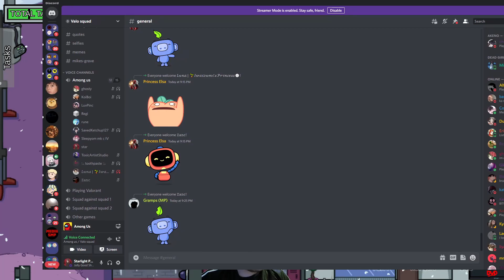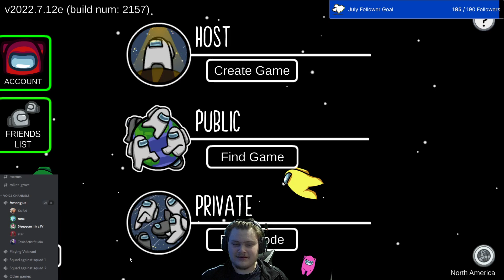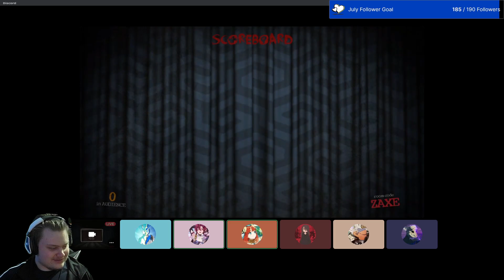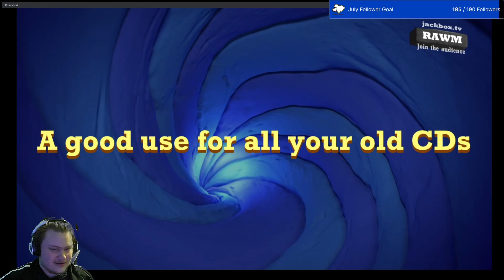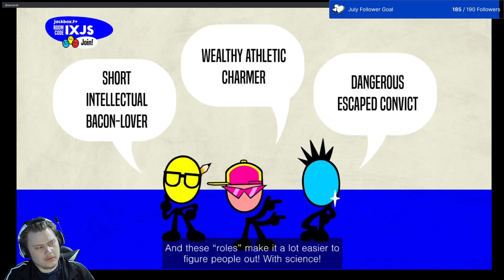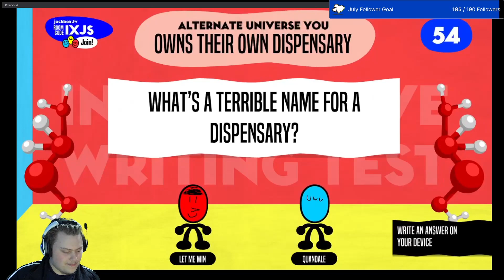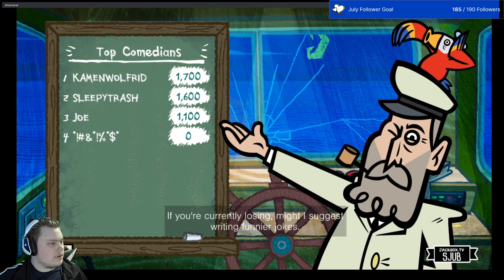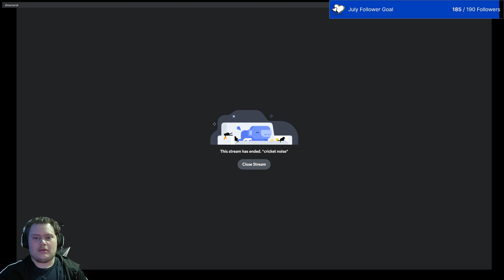sussy among us gameplay